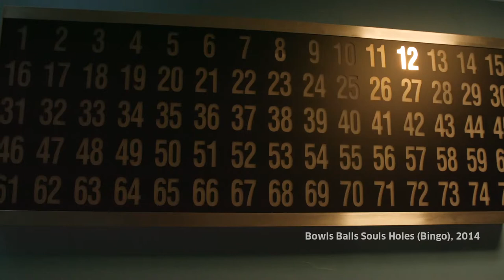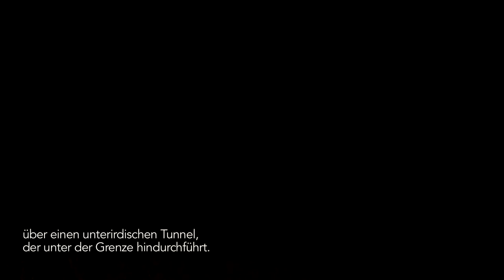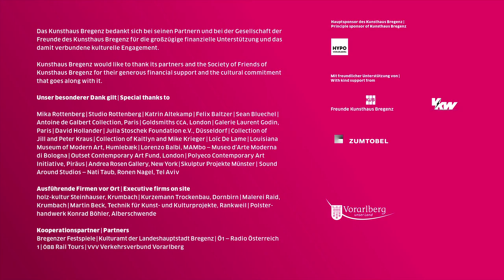Vermittlungsfilm: KUB 2018.02 – Mika Rottenberg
KUB 2018.02
Mika Rottenberg
21 | 04 – 01 | 07 | 2018

Die Künstlerin Mika Rottenberg spricht über ihre aktuelle Ausstellung im Kunsthaus Bregenz.
Die Ausstellung läuft noch bis zum 1. Juli 2018.